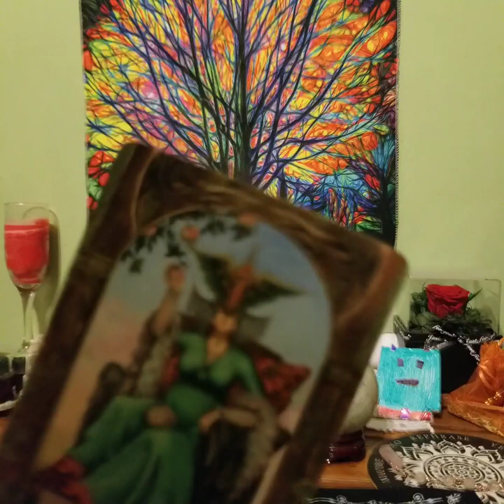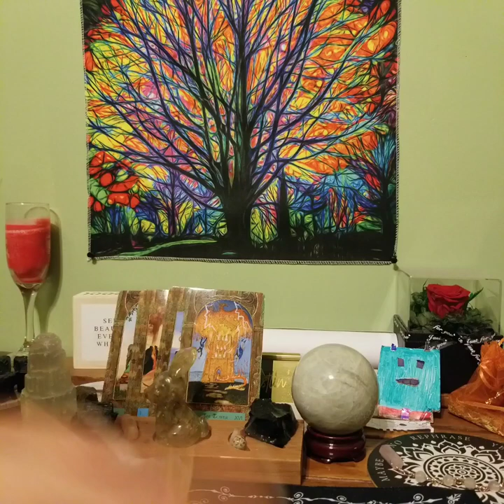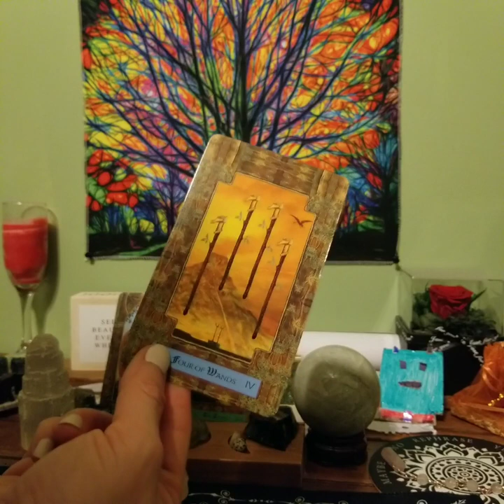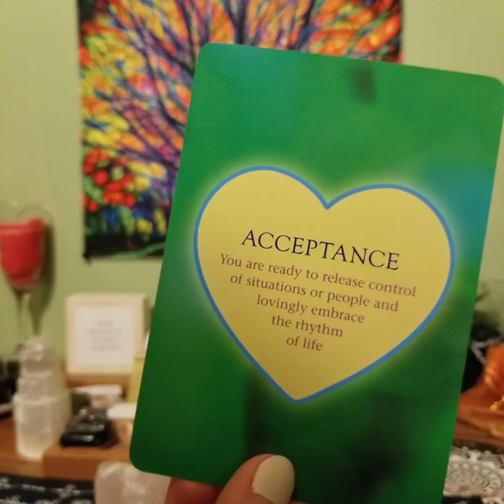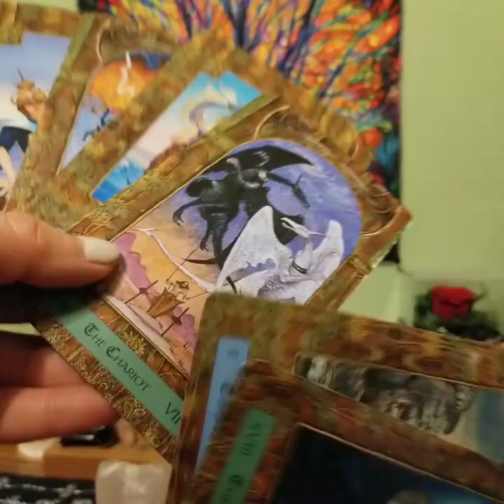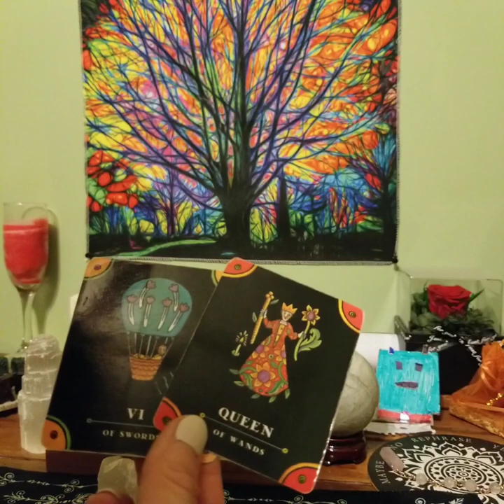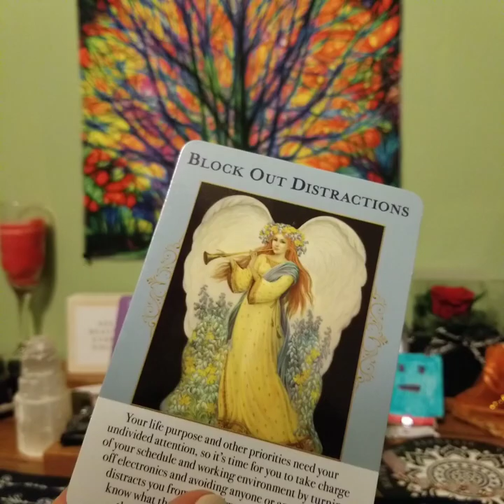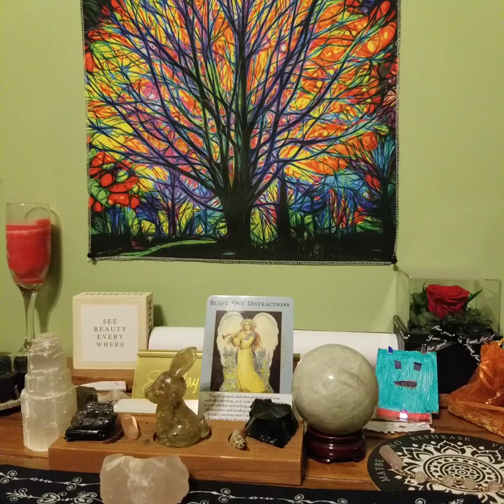"Is This Love?!" December 2023